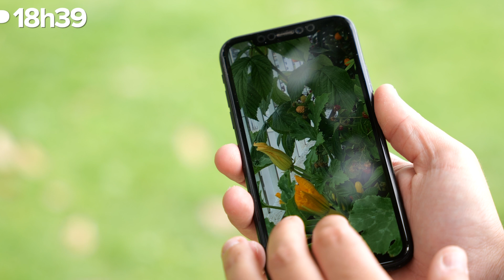Balcon, terrasse, fenêtre : Comment végétaliser en ville ? (Avec Stéphane Marie)